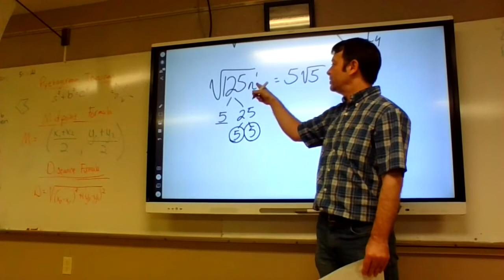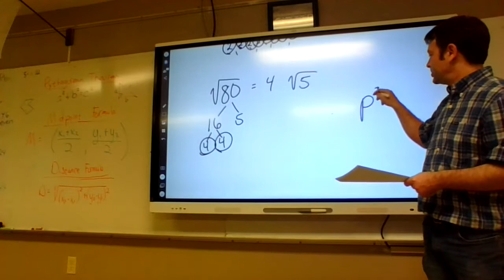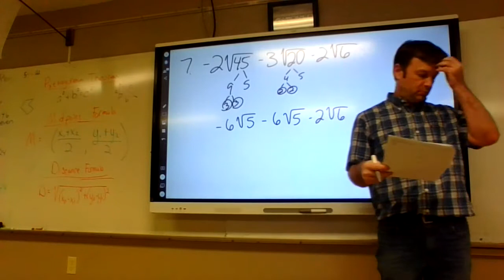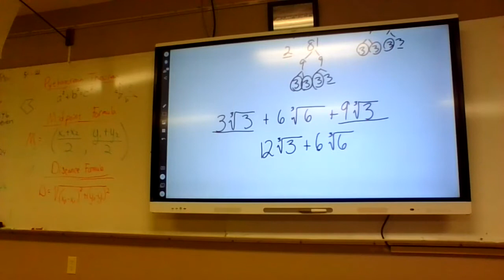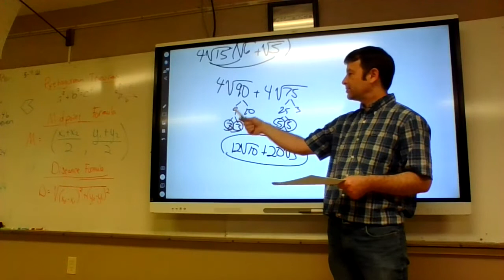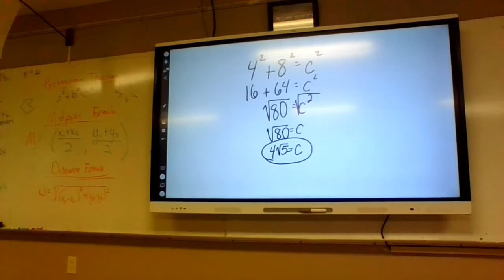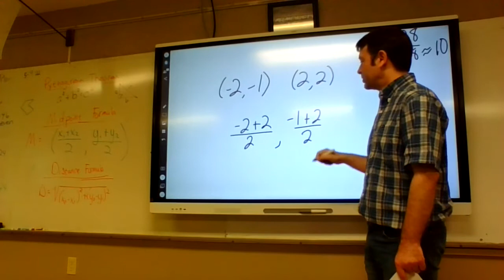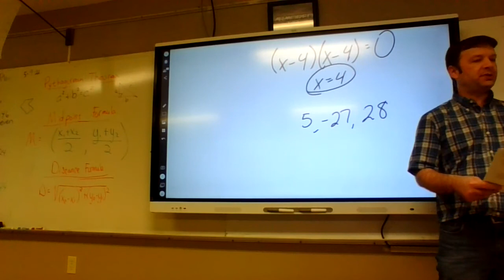Algebra 1 Sem2Rev pt 3